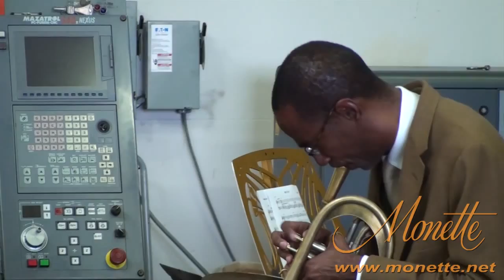25th Anniversary Concert Day3 Ron Miles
25th Anniversary Concert Day3 Ron Miles